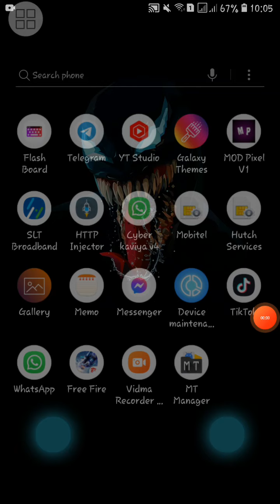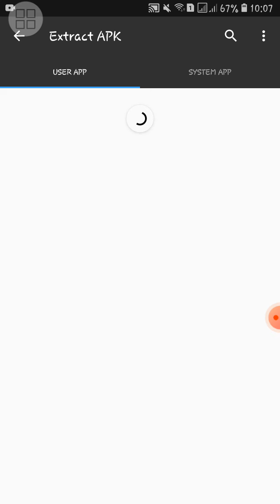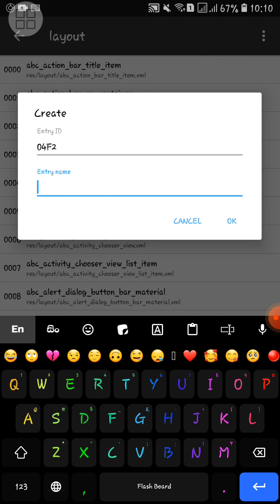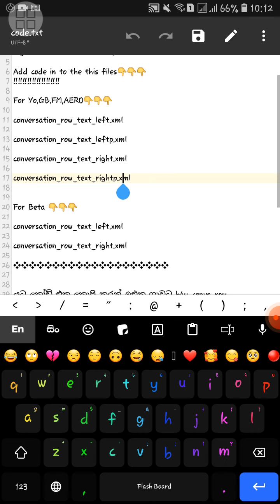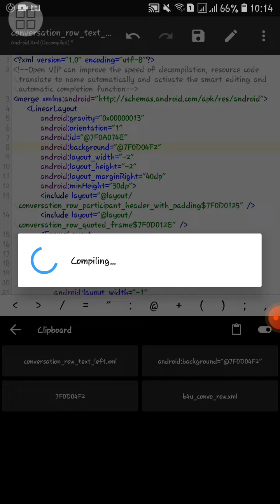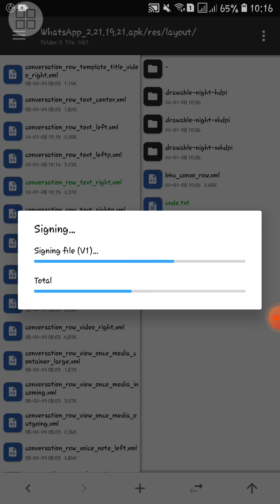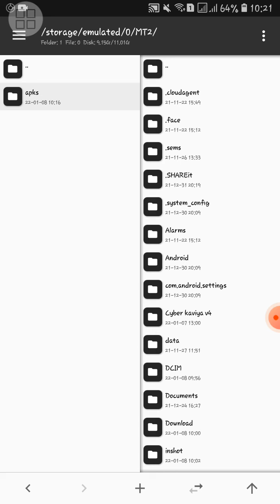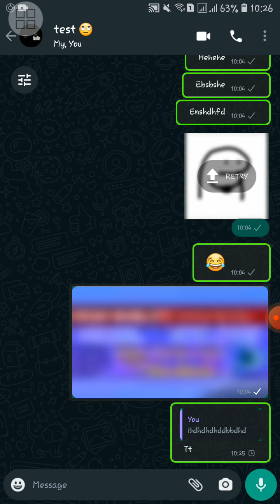💚How to add chat bubble in your whatsapp sinhala | new base | part 7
🔥ꜱᴜʙꜱᴄʀɪʙᴇ | ʟɪᴋᴇ|  ᴄᴏᴍᴍᴇɴᴛ| ᴀɴᴅ ꜱʜᴀʀᴇ 🔥

How to add chat buble in your whatsapp

special thank ❤️

download file

telgaram group

💖ᴛʜᴀɴᴋ ʏᴏᴜ ᴡᴀᴛᴄʜɪɴɢ 💖

COMO o ,TRAVAZAP, FUNCIONA,
ENTENDENDO, O MISTÉRIO,DO TRAVAZAP pack de trava,zap,FACÇÃO, DO,TRAVAZAP
TUTORIAL,DE COMO,BAIXAR TRAVAS PARA,TRAVAZAP, E ENVIAR,PARA,ALGUÉM
sh4 WhatsApp inmune
whatsapp imune a todas as travas secundário 2022
Clear
whatsapp imune secundário terremoto
novo whatsapp secundário imune a tudo 2022
whatsapp secundário novo
whatsapp imune secundário novo
iblis devil WhatsApp
whatsapp business inmune secundario
melhores whatsapp imune primário
imune primário
tm WhatsApp inmune
tm WhatsApp imune secundário
tm 777
recode whatsapp philipp
rashan phlipp whatsapp imune
nova trava de foto

Separa conversas do grupo
separar conversa e grupos
whatsapp imune 2022
whatsapp imune
zap imune
travazap
zap secundário
whatsapp secundário
imune secundário
whatsapp imune